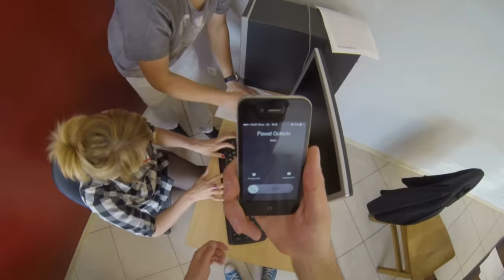Paweł Gołecki - SOBOTA!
Tytuł oryginalny:
„Zorica”

Autor muzyki:
Denis Dumanćić

Autor słów:
Denis Dumanćić, Fayo Faruk Buljubašić

Autor słów polskich:
Ryszard Drożdż

Publisher:
CRMP d.o.o.

Realizacja teledysku:
Mateusz "Matiz" Adamski

Producent:
Krzysztof Szwed

Produkcja:
Wydawnictwo Muzyczne ESKA